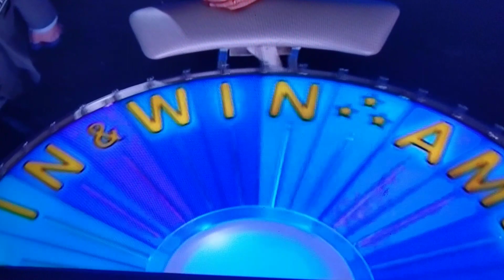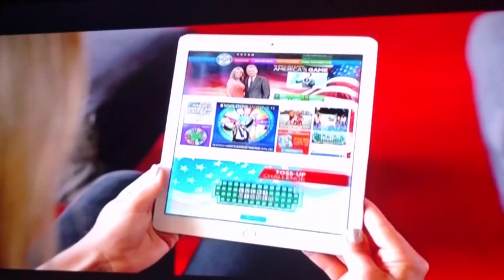Wheel of Fortune Bonus Round (May 1, 2019)